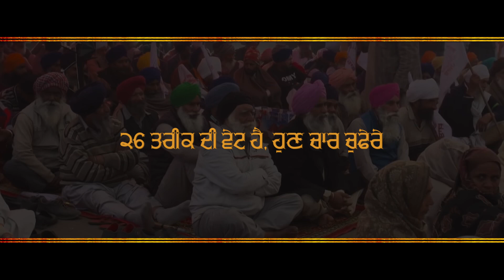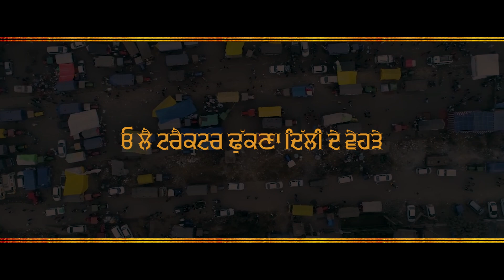26 JANUARY //KISAN ANTHEM//FARMER PROTEST /SARKARI//GURPREET DONI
song- 26 January
singer & lyrics- Sarkari
music- sarbjeet singh
mixing- mr.hubby

special thanx-
harinder rehal,
maninder maan